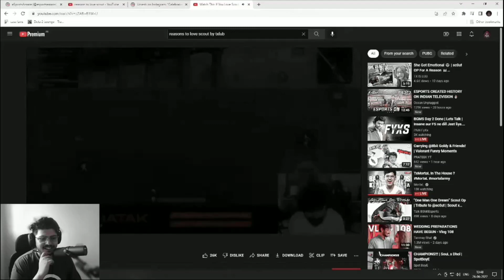Scout ki level koie match nahi kr sakta ❗